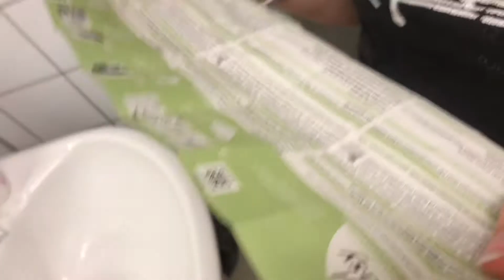SÖNDAG 21/11 jag öppnar frisörsalong men tar en paus från tuben.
Ses snart igen!
Kanske till december?
Eller skidpremiären i Hemavan?